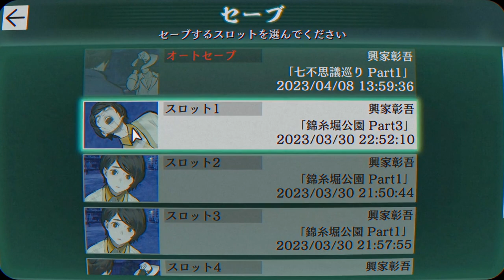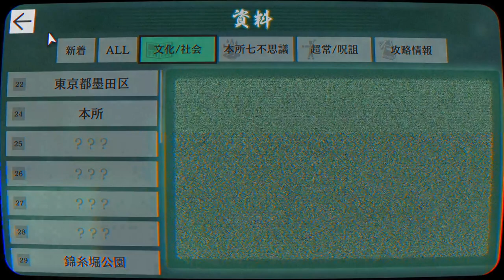【2人実況】中身可愛いおじさんに弱いんよ【パラノマサイト FILE23 本所七不思議】#3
てつおちゃんかわいいよてつおちゃん。
弓岡とかどうでもいいね！（失礼）